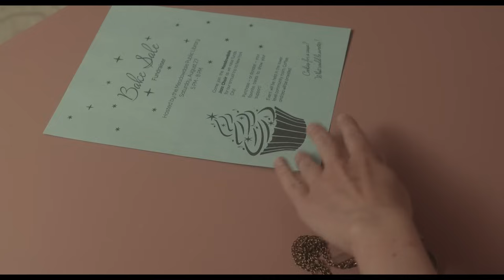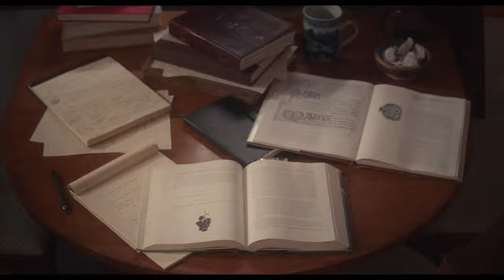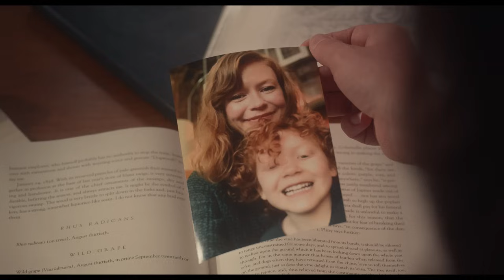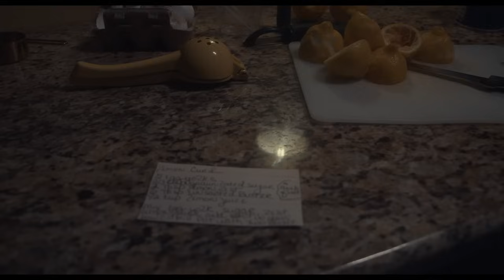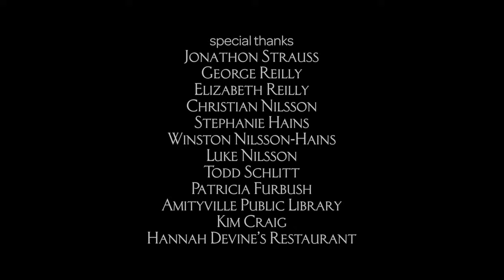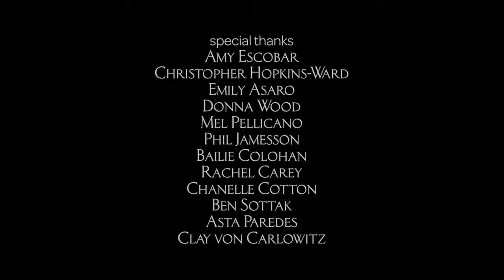Summoners | Full Horror Thriller Movie | Witch Horror Movie | HD English Horror Movie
Summoners | Full Horror Thriller Movie | Witch Horror Movie | HD English Horror Movie | Horror Central | Psychological Thriller | 2022 Horror Movie

Jessica Whitman, who abandoned witchcraft after leaving her hometown ten years ago, confronts her morals and her late mother's secrets when asked to assist a childhood friend in performing a dark spell.